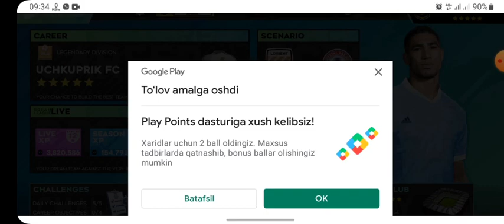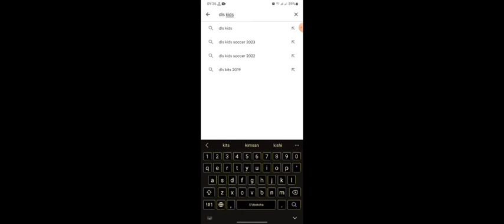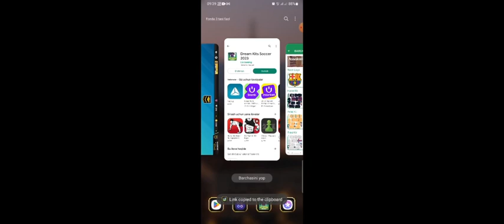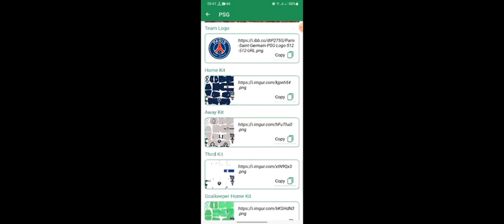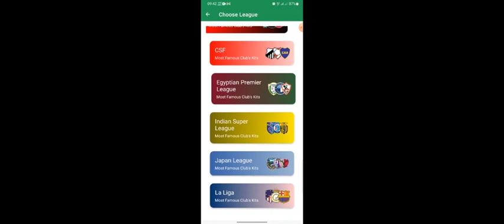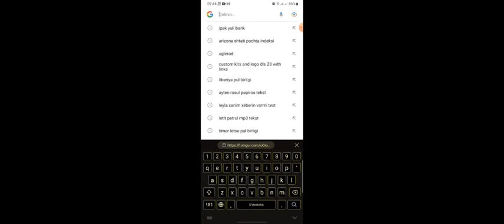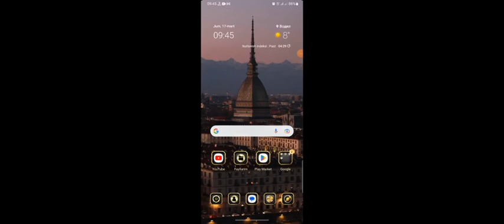DLS LOGOTIP VA FORMALARNI OʻRNATISH. OʻZINGIZ YOQTIRGAN KLUB FORMALARIDA OʻYNASH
DLS
LOGO AND KITS DOWLAND